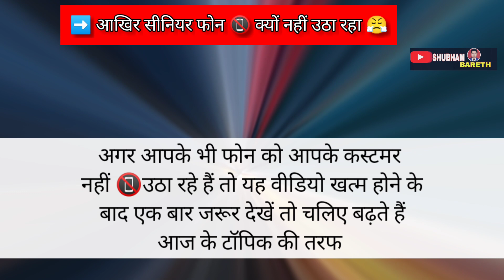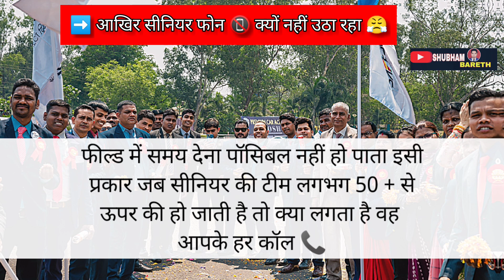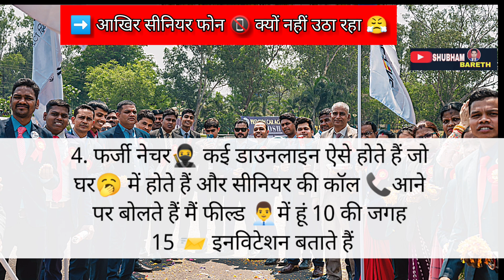Safe Shop ➡️सीनियर फोन 📵 क्यो नहीं उठाते 🤯 | Important Video | जरूर देखें 🧐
सेफ शॉप की इस वीडियो में हम जानेंगे कि सीनियर किन किन कारणों से downline का फोन उठाने से कतराते है.